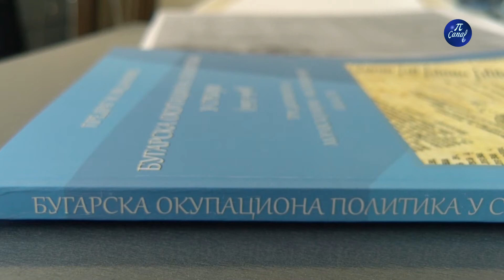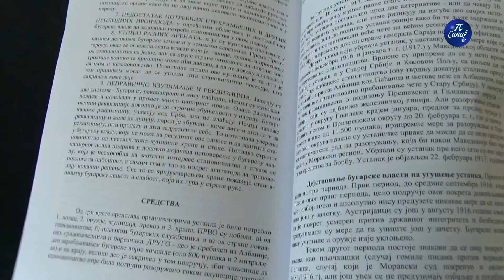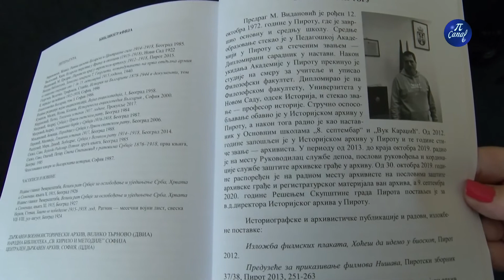Izdanje Bugarska okupaciona politika